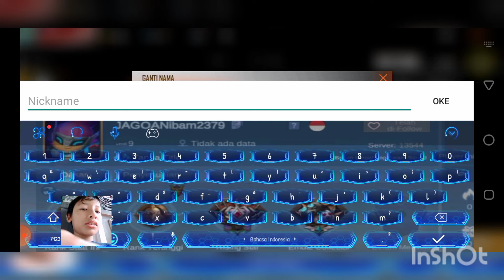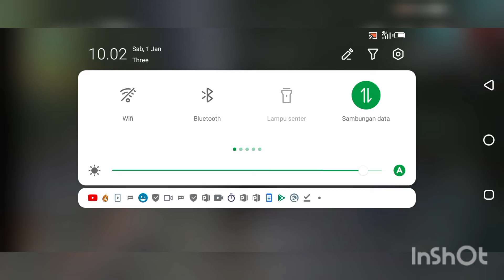siapa yang main ff